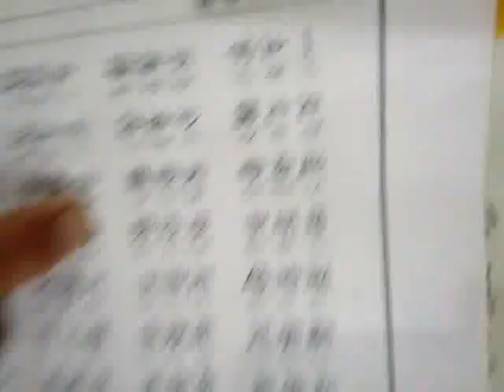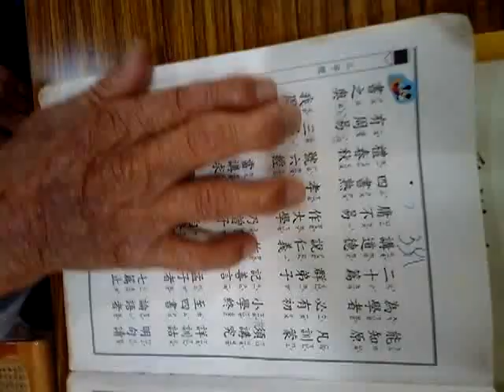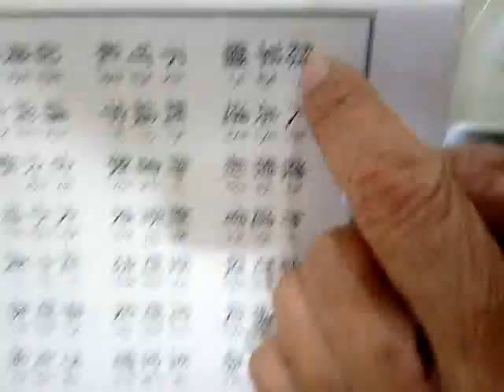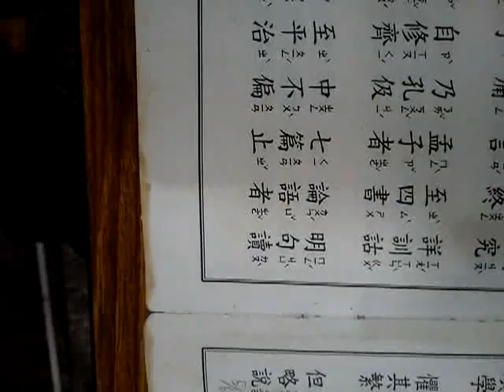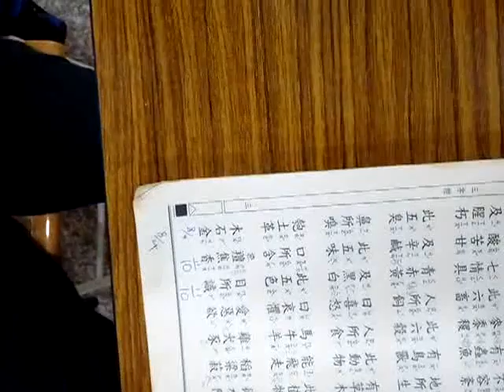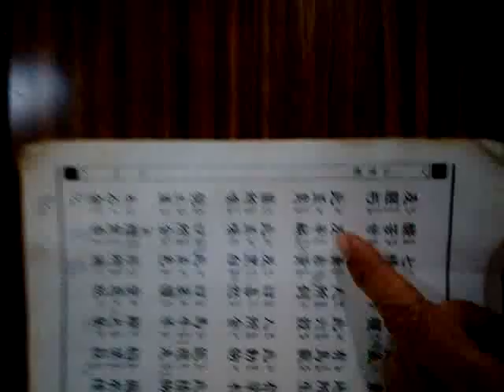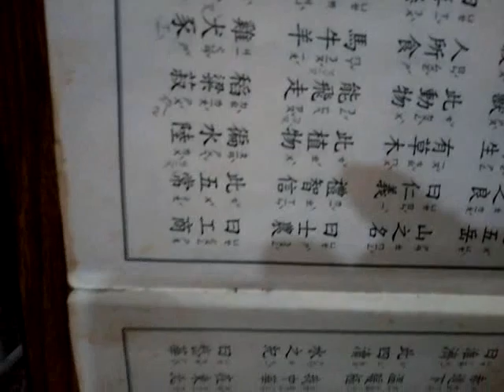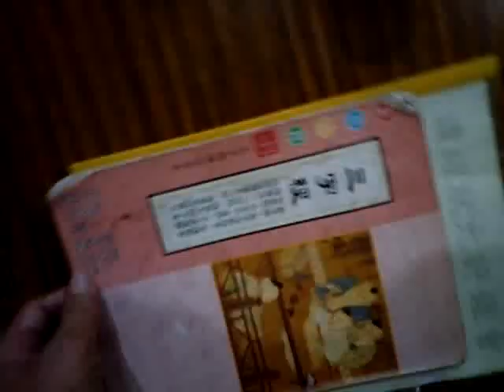VID 20190307 103820三字經的文言文讀音研究由高齡九十多歲的馮壇主慈悲指導